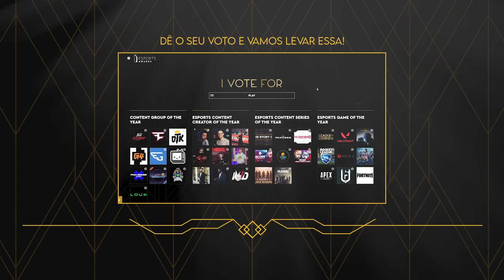ME SUJEI NA LIVE E A TEORIA DO CHUPA CHUPA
Eu só queria fazer uma corridinha normal de GTA, mas eles não param de falar besteira. Falaram que fazem o CHUPA CHUPA. O que é isso chat? Ah, contei uma história um pouco suja também que aconteceu comigo. Mas foi bobeirinha. Eu acho...

O Boticário
Acer/Predator
Corsair
Nike
Intel